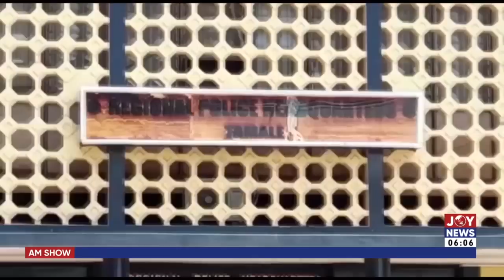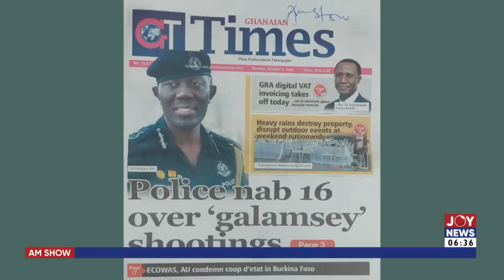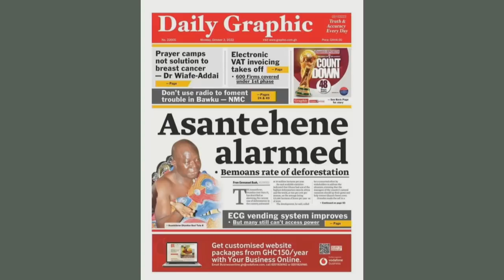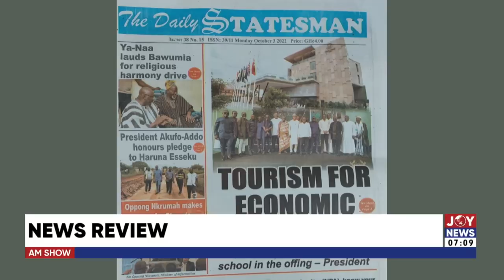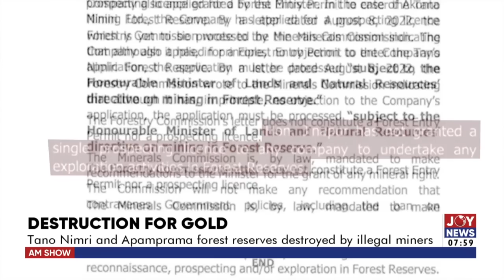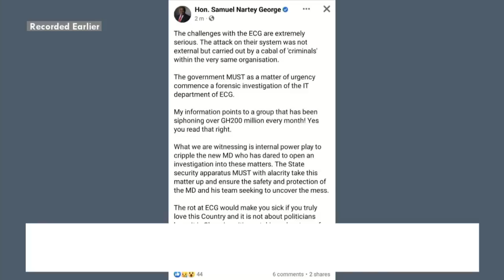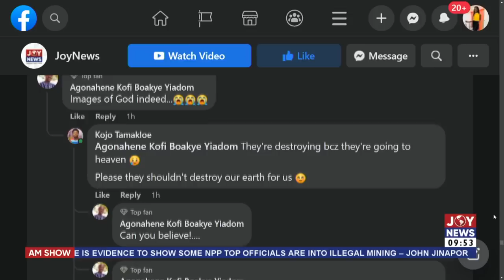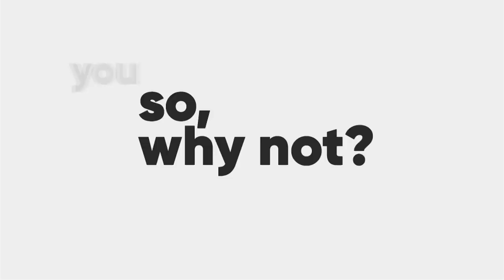Watch the full content of AM Show with Benjamin Akakpo on JoyNews (3-10-22)